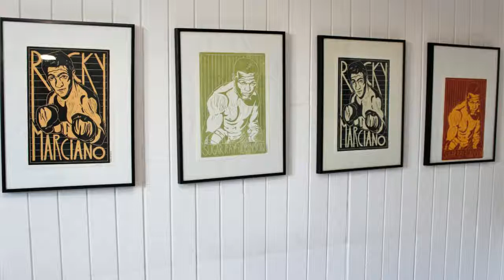Hôtel du Temps |Comentarios de clientes. Opiniones reales. París, Francia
El Hôtel du Temps está situado en el distrito 9 de París, a solo 100 metros de la estación de metro de Poissonière y a 1 km del centro comercial Galeries Lafayette. Este hotel boutique se encuentra en un edificio de estilo Haussmann y cuenta con aire acondicionado y conexión Wi-Fi gratuita. Las habitaciones del Hôtel du Temps disponen de TV de pantalla plana con canales por cable y vía satélite y baño privado de planta abierta con bañera o ducha y artículos de aseo gratuitos. El Hôtel du Temps sirve todas las mañanas un desayuno continental con bollería recién hecha y zumos de frutas. Los huéspedes también encontrarán numerosos bares y restaurantes en los alrededores. El hotel está situado a 800 metros de la estación de París Norte y a 1 km de la estación de París Este.